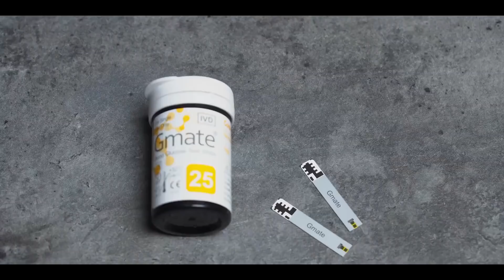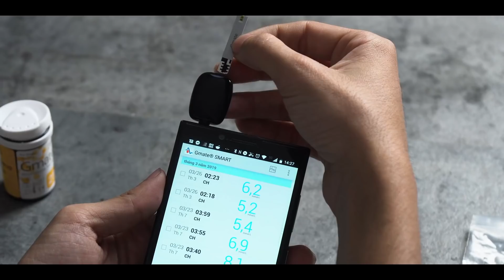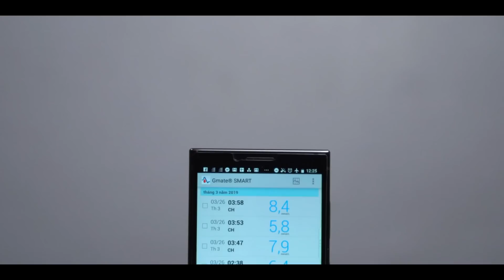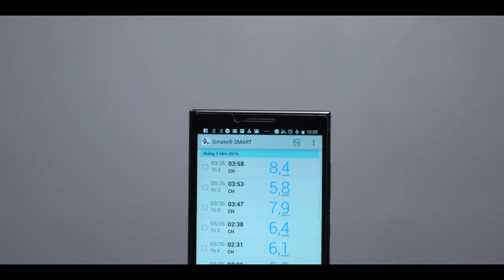Trên tay máy đo đường huyết bằng smartphone Gmate Smart: gọn, dễ dùng và tiện lợi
Gmate Smart là thiết bị cắm vào smartphone qua cổng 3.5mm để đo đường huyết. Không chỉ có kích thước nhỏ gọn, có thể được mang đi nhiều nơi, cất giữ gọn gàng, thời gian đo nhanh, độ chính xác cao theo tiêu chuẩn của FDA mà thao tác lấy máu cũng nhanh, gọn, không đau,… nên Theo mình nó sẽ thích hợp cho nhiều đối tượng sử dụng khác nhau một cách tiện lợi.

Hãy theo dõi Tinh Tế qua các mạng xã hội sau:

[@huyanh07,nhatanh0911]